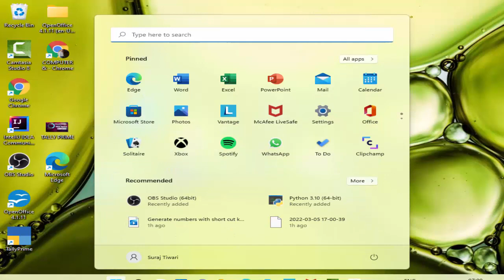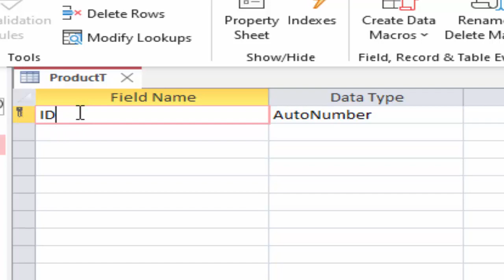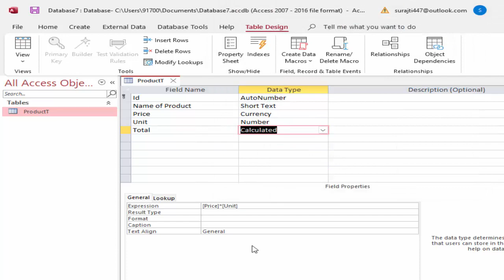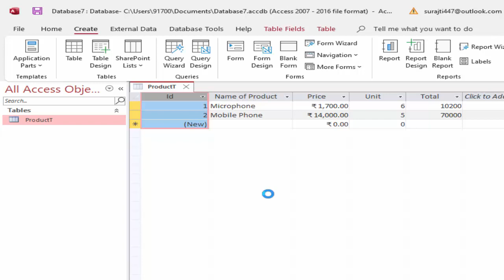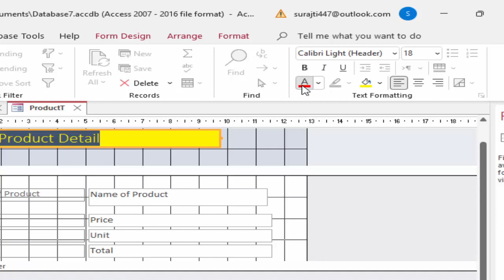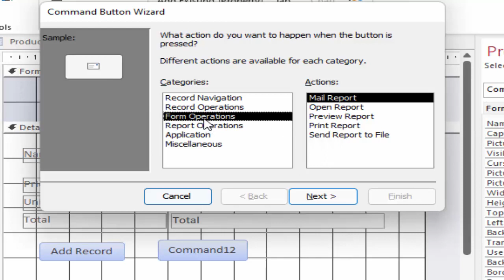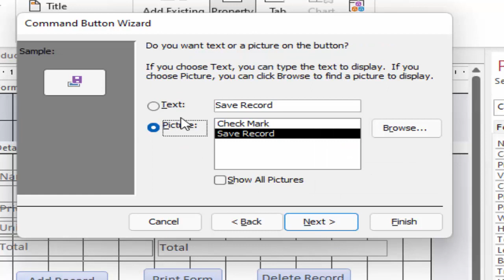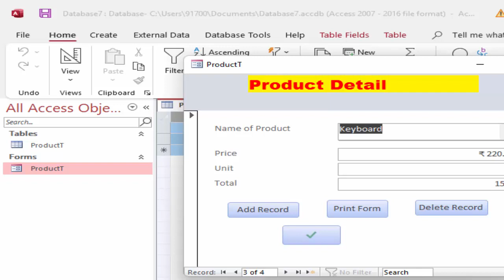How to Create a small but useful software in Microsoft Access@COMPUTEREXCELSOLUTION